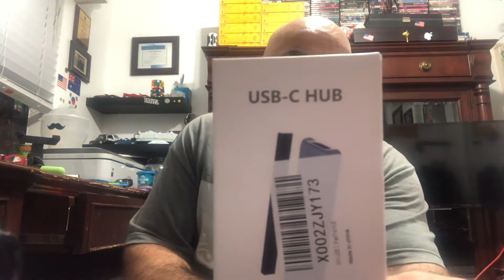September 6 ,2021 USB C Hub